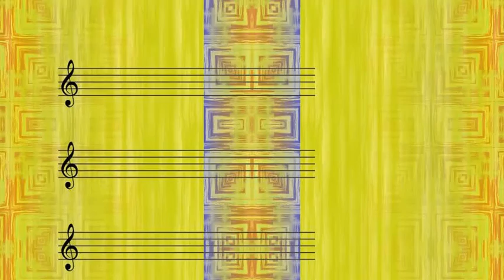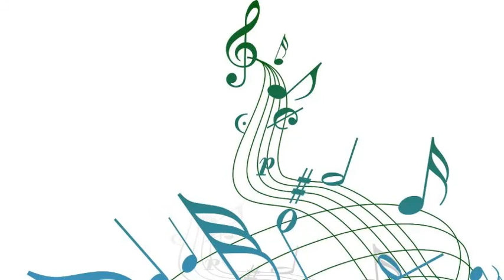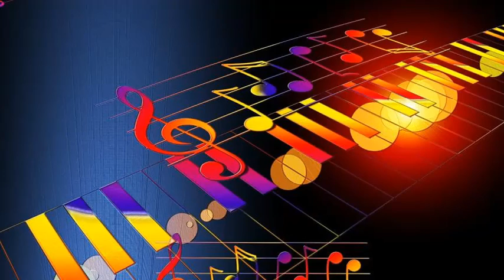Peggy Lee - Baubles, Bangles, And Beads